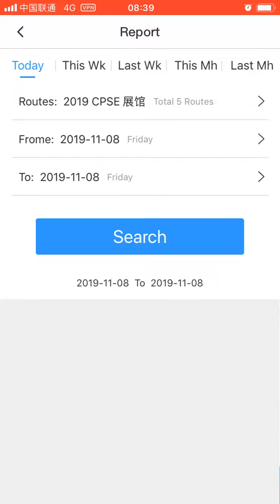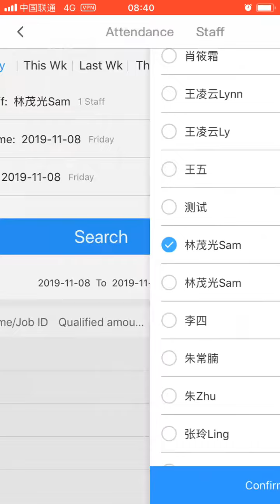PatroMessenger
ZOOY APP for querying guard tour